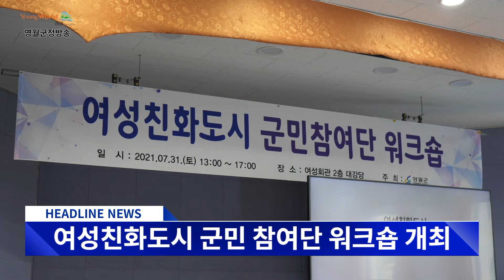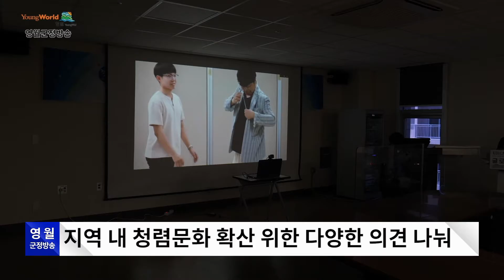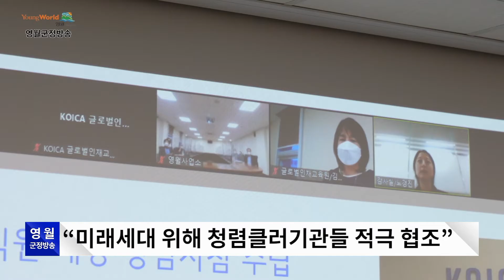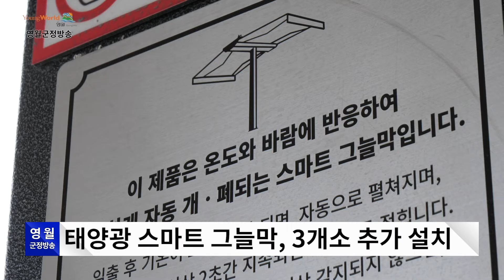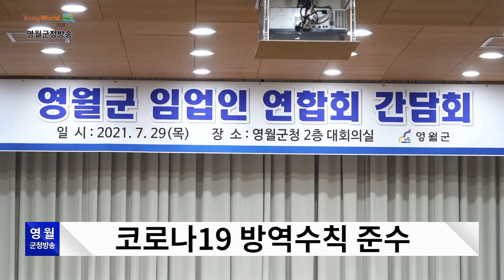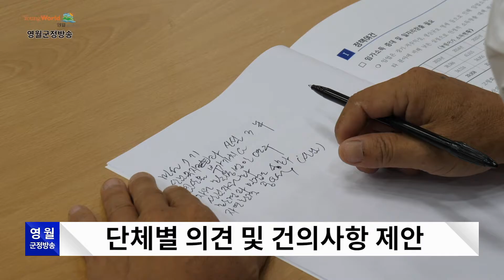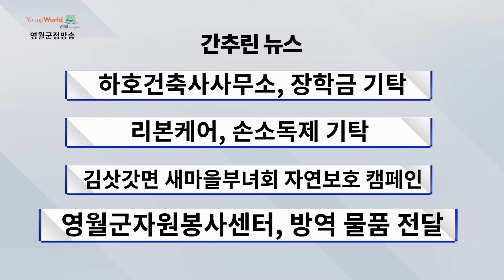제27회 영월군정방송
[오프닝]

살기 좋은 영월, 영월군정방송입니다.

폭염이 길어지는 만큼 여름철 무더위 온열 질환 발생 가능성이 높습니다.
수분과 염분을 충분히 섭취하고, 실외작업, 야외활동 이나 외출은 자제해 주시기 바랍니다. 앞으로도 폭염에 선제적으로 대응해 우리군민 모두가 시원하고 쾌적한 여름 보내시길 바라며, 영월 군정방송 시작합니다.

1. 코이카, 청렴 우수사례 공유회 개최
2. 지속된 폭염에 피해 최소화 총력
3. 2021년 임업인 단체 간담회 개최
4. 여성친화도시 군민 참여단 워크숍 개최
5. “지금 만나러 갑니다, 영월人” 영월 아프리카미술박물관 조명행 관장

== 클로징 ==

더 강력해진 델타 변이 바이러스가 무서운 확산세를발휘하고 있습니다.
불볕 더위, 열대야, 마스크까지 더해져 지치기 쉬운 요즘 건강 잘 지켜주시기 바랍니다.

살기좋은영월 군정방송, 이번 주 준비한 소식은 여기까집니다.